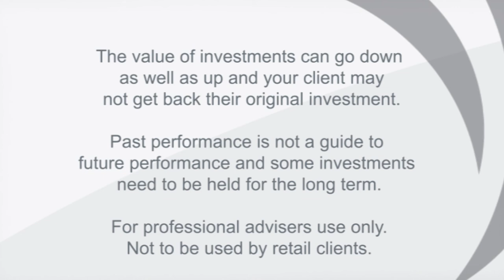Does it make sense to allow your fund manager to 'short-sell' securities?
In this video, James Clunie of Jupiter Asset Management discusses the basics of short-selling and how to manage risk when short-selling.

The information in this video is for the use of professional advisers only. The opinions expressed are not necessarily those of AJ Bell Investcentre or AJ Bell.

Past performance is not a guide to future performance and some investments need to be held for the long term.